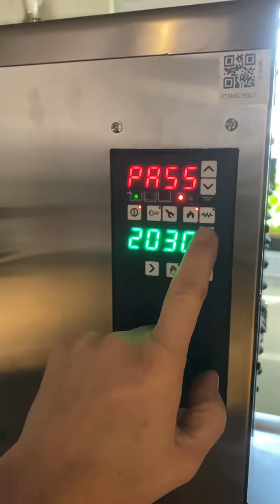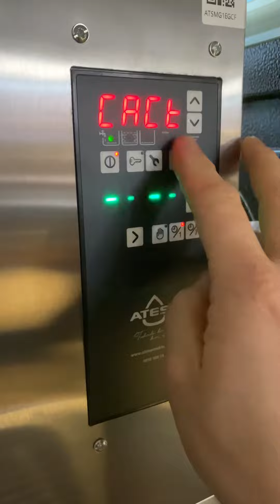Ateşe makine Smart pulus bakım zamanı ayarlama çay kazanı ötüyor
Ateşe makine çay kazanı bakım zamanı süresi ayarlama. İkaz sesini silme.